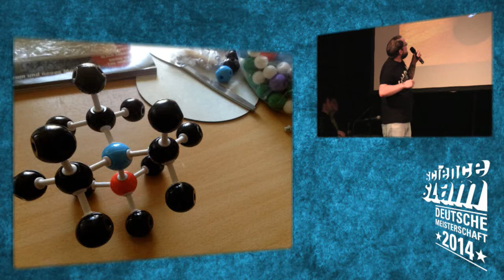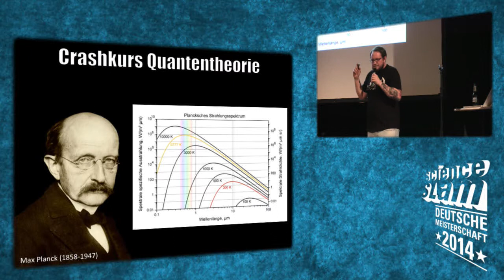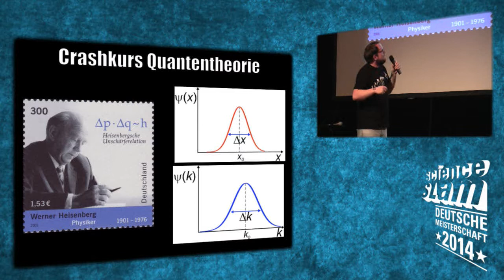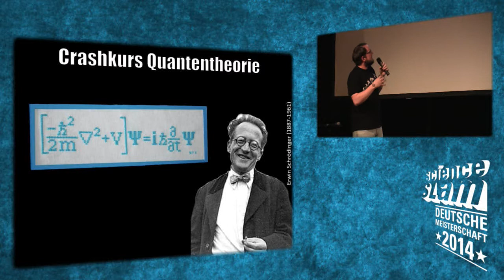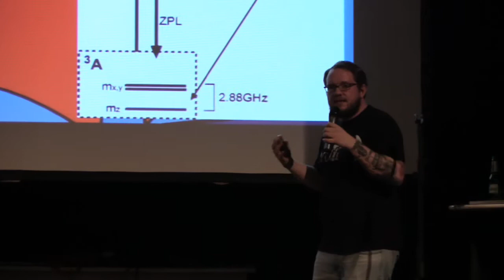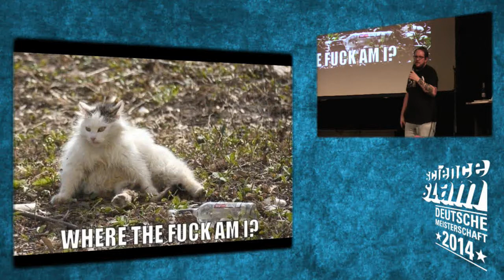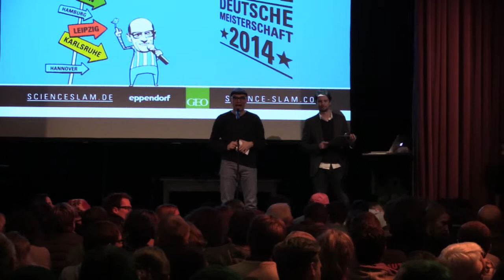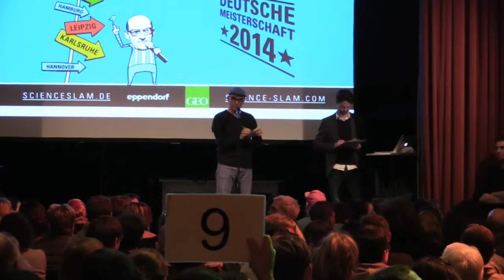ScienceSlam Reinhard Remfort - Dienliche Defekte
Der Vorjahres-Sieger Reinhard Remfort bei den deutschen Science Slam Meisterschaften am 6. Dezember 2014 in Berlin.